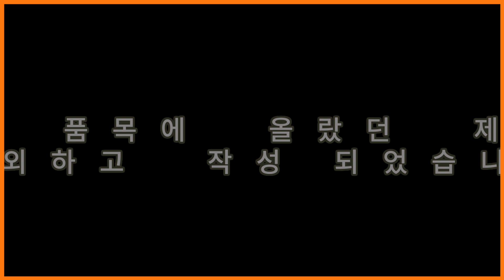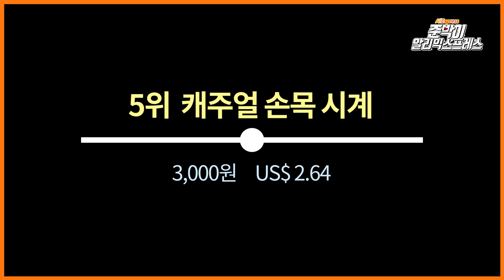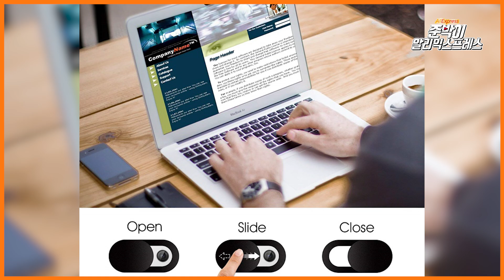3월4째주 알리익스프레스 에서 이번주 전세계 에서 제일 많이판매된 제품들 top10 전세계 판매량 aliexpress worldwide sales ranking 추천 하울 직구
알리익스프레스에서 판매 되고있는 신기하고 가성비있는 제품을 소개해드립니다.

궁금하신점은 리플로달아주시면 빠른시간안에 답변드리도록 하겠습니다!!

제품링크

10. 요가 고무 밴드

9. KN95 마스크 10개 세트

8. LED 블루투스 무선 이어폰

7. 마그네틱 USB 케이블

6. 종이 비누

5. 캐주얼 손목 시계

4. 웹캠 커버

3. 덴탈 마스크 10개 세트

2. RGB 2835 스트립

1. 고무 밴드 14개 세트

알리익스프레스 에서 이번주 세계에 제일 많이판매된 제품 판매순위 top10
빅데이터로 알아본 세계 판매량 10위 랭킹 추천영상 3월22일~3월26일까지 결과입니다 알리익스프레스 추천 직구 하울  3월4째주

판매자가 가격을바꾸거나 물건페이지를 바꿔서 링크가 안될수도 있습니다
리플로 알려주시면 빠른시간안에 다시 찾아서 링크해드리겠습니다
위 영상은 Aliexpress 제휴프로그램 설정이 되어있음을 알려드립니다.
동영상 등록자에게 일정에 수수료가 지급될수있습니다.